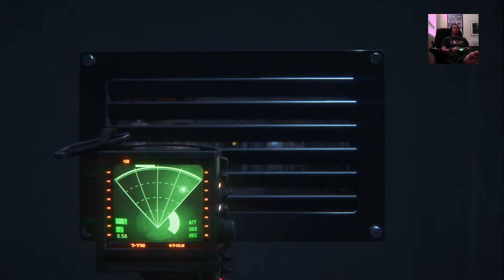Alien Isolation - [Part 13] - (Mission 8: Haven) HD 1080p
Alien Isolation - Part 13, Let's Play Alien Isolation